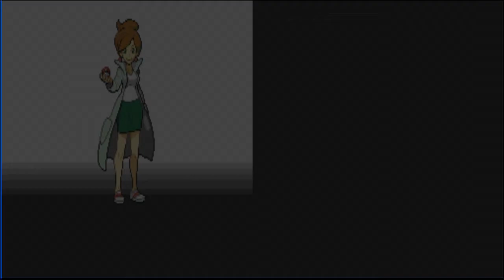Pokemon Black Episode 1 | OMG STOP TALKING!